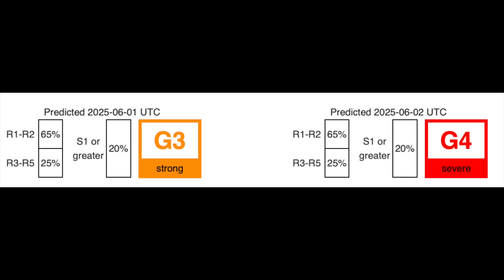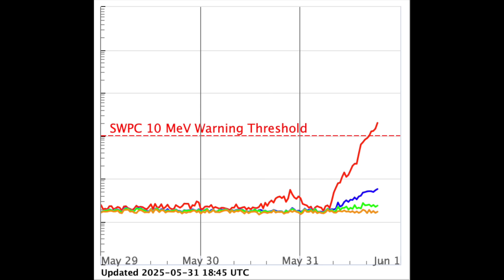Level 4 Solar Storm Forecast - Flare/CME Analysis